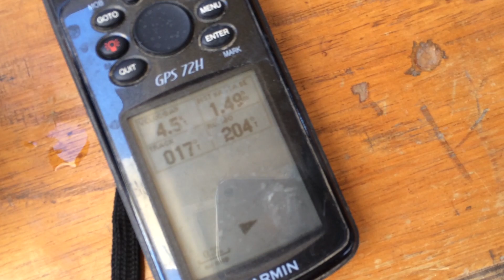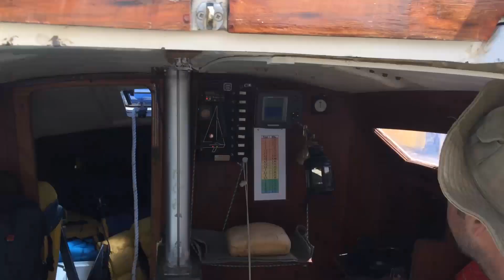Tordo/Aventuras | Ep. 22 Fin de año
En este episodio salimos de paseo de fin de año en el velero Sátrapa. Visitamos playas del Golfo Nuevo y vivimos una aventura navegando.

Argentina - Patagonia - Chubut - Puerto Madryn

Efectos:
iMovie